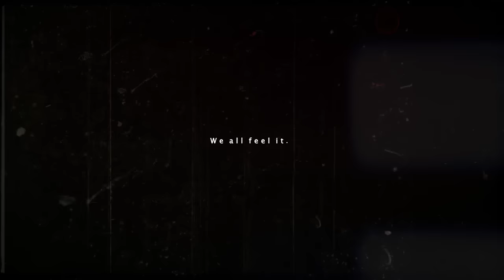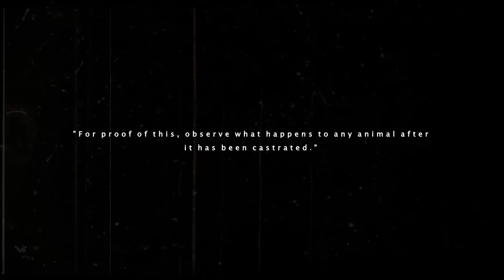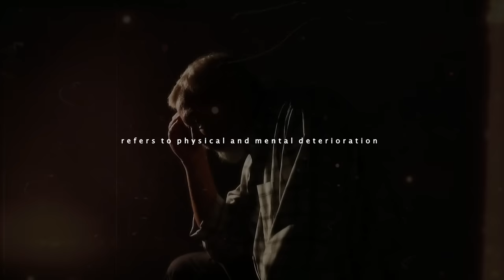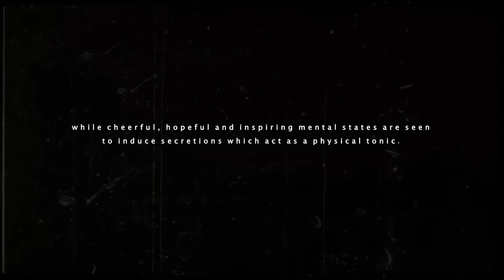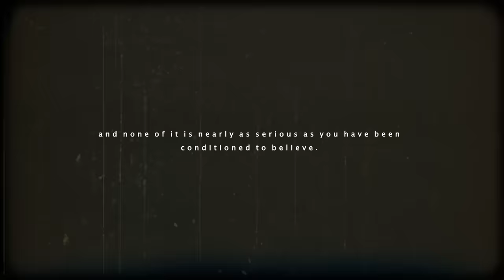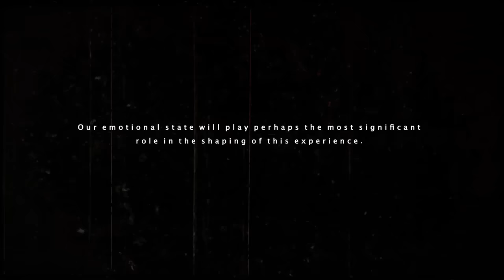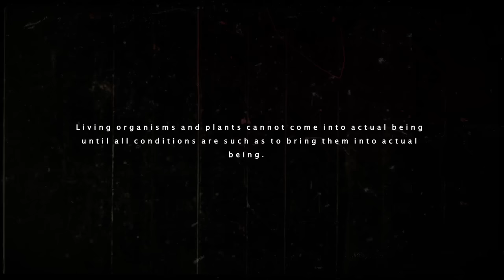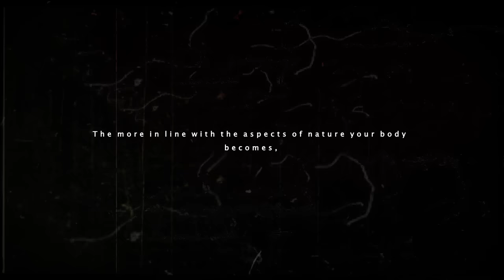Regeneration Of Life | The Human Body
A video exploring the writings of old on the subject of Life Regeneration and living longer. Exploring the works of Butler, Hotema, Atkinson and Napoleon Hill.

Photo & Video Credits: Hinohara Photo: Karsten Thormaehlen (creative commons)
Bacteria clip Growth of C. glutamicum ΔparA DivIVA-mCHERRY cells. Donovan C, Schauss A, Kramer R, Bramkamp M
Creative Comons Attribution License

Our channel is about Ancient Knowledge. We cover lots of cool stuff such as Historical Texts, Philosophy and Reality